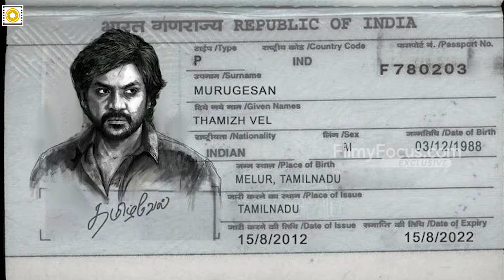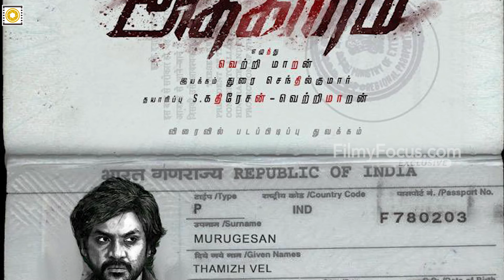வெற்றிமாறன் - ராகவா லாரன்ஸ் இணையும் படத்தின் டைட்டில் அறிவிப்பு! | Filmy Focus - Tamil